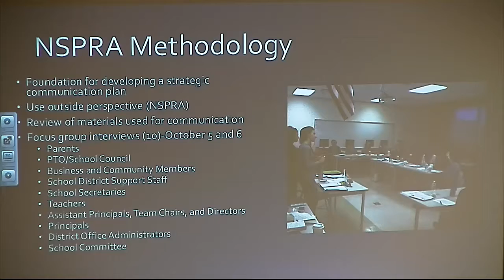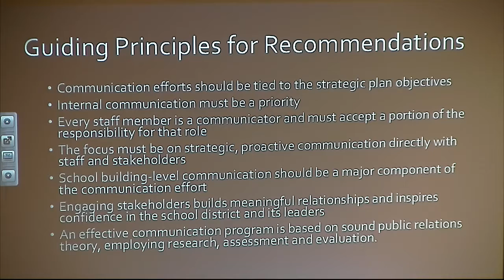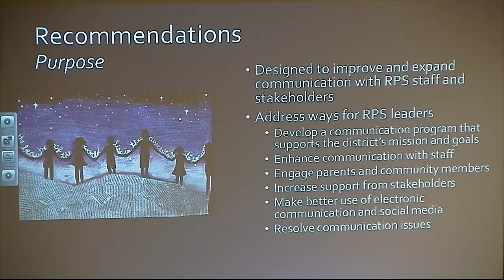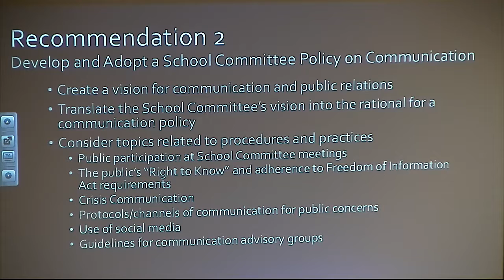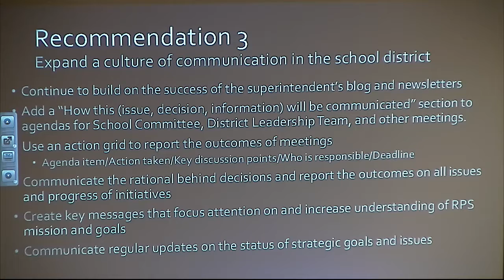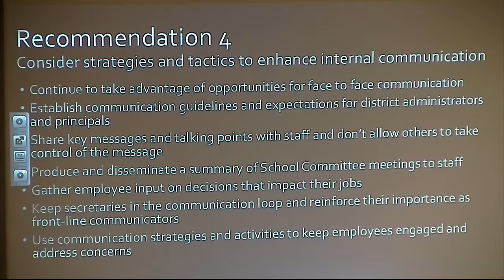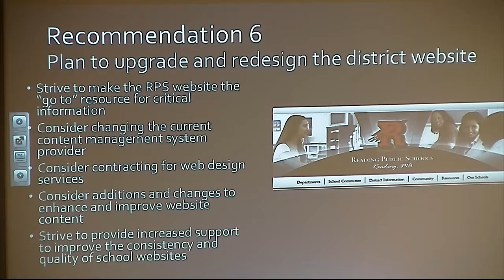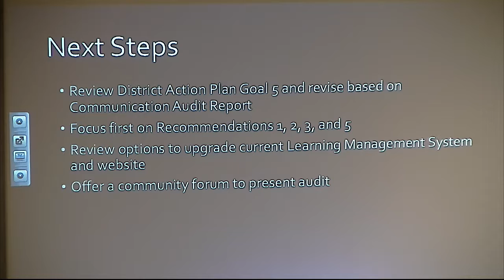School Committee 02/22/2016